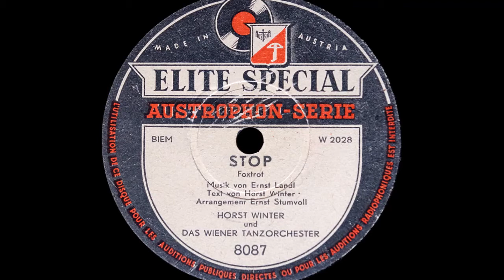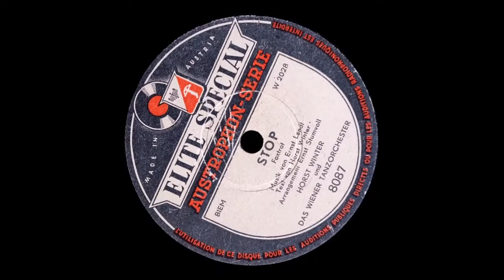Stop - Elite Special 8087 - 1947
STOP
Foxtrot
Musik von Ernst Landl
Text von Horst Winter
Arrangement Ernst Stumvoll
HORST WINTER
und
DAS WIENER TANZORCHESTER
ELITE SPECIAL 8087
W 2028

Im Wachs: 7091-1
Aufnahme: Wien, Dezember 1947

Gesang: Horst Winter

Daten nach "Diskographie der österreichischen Populärmusik" (Hirschenberger, Parnes)
Überspielung & Bearbeitung einer 25cm-Schellackplatte aus eigener Sammlung

Dieser flotte Swingschlager mit einer gehörigen Portion gut gespielter Solistik nicht namentlich bekannter Musiker erinnert harmonisch an den Tiny Bradshaw-Hit "Jersey Bounce" von 1942. Solche "heißen" Titel waren noch vor Kriegsende ein Hauptteil von Horst Winters Plattenrepertoire bei TEMPO. In der Wiener Zeit sind sie leider nur noch spärlich zu finden. Präsentiert sich Horst Winter auf Platten da eher als Hans-Dampf-in-allen-Gassen und bedient zwischen Schnulze und Rumba auch andere Hörerkreise als die eingefleischten Swing-Tänzer. Interessant ist dabei das Programm des "Jubiläumskonzerts 4 Jahre Horst Winter" von 1950, das die an einem Abend gespielten Titel verschiedenster Stilistik zeigt

This driving swing song with a good portion of well-played solos by musicians not known by name harmoniously reminds of the Tiny Bradshaw hit "Jersey Bounce" from 1942. Such "hot" titles were a main part of Horst Winter's record repertoire at TEMPO even before the end of the war. Unfortunately, they can only be found sparsely in Vienna. Horst Winter presents himself on records rather as Jack-of-all-trades and serves different audiences between schmaltz and rumba than the die-hard swing dancers. What is interesting is the program of the "Anniversary Concert 4 Years Horst Winter" from 1950, which shows the titles of various styles played on one evening